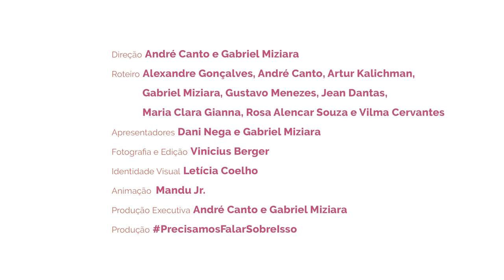Vídeo sobre o sistema único de Saúde - SUS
SOLIDARIEDADE GLOBAL E RESPONSABILIDADE COMPARTILHADA. DIA MUNDIAL DE LUTA CONTRA A AIDS – SÉRIE DE VÍDEOS SOBRE HIV E AIDS NO BRASIL. Para marcar o Dia Mundial de Luta Contra a AIDS, o cineasta André Canto, diretor do filme “Carta para Além dos Muros”, documentário sobre a epidemia de HIV/aids no Brasil, produziu uma série de vídeos para o CRT DST/Aids-SP, com apoio da GSK: Sistema Único de Saúde (SUS), Prevenção Combinada e Cuidado às pessoas vivendo com HIV e aids.

 No ano em que a Unaids tem como tema solidariedade e responsabilidade compartilhada, nós brasileiros não temos como não nos lembrar da importância do SUS na história do país e, especialmente no enfrentamento da epidemia do HIV/aids”, declara André Canto.